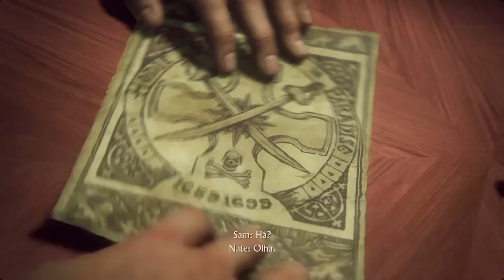□UNCHARTED 4 - Capítulo 7 [No apagar das luzes]